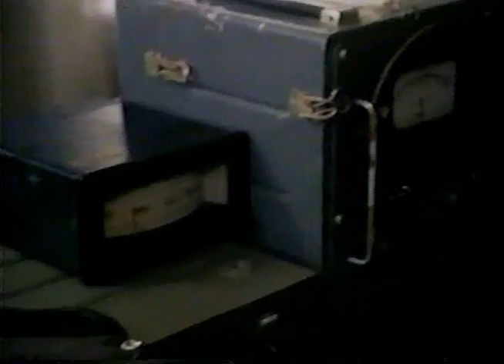The Dirty Dozen TV Series (Ep.8 - Remember St. Luc)